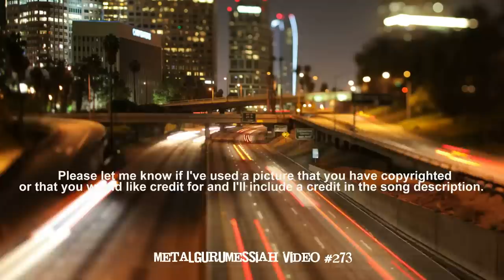All Night Long -Starz (1977) Remaster HQ Audio HD Video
"All Night Long" was released in 1977 on Starz's second album, Violation. I was a huge fan of this band back in the day. why they weren't equally as popular as other similar bands, I'll never understand. They produced four extremely strong albums. I've been wanting to do more videos for them (I have several started from my earliest days making the vids) as they are truly one of THE most underrated rock acts of the late 70's. This is the second video I've made for one of their tracks, after "Outfit"

"All Night Long" is just another of the excellent rock tracks this band pumped out effortlessly back in the day. enjoy!
From Wiki:
***Although not being able to build up major commercial success and not well remembered, Starz has proven to be influential far beyond their commercial success. Several 1980s glam metal artists, including Poison, and Nikki Sixx of Mötley Crüe, cite Starz as a primary influence. Kerrang! magazine included the first two Starz albums on their list of the most important heavy metal albums of all time.***

As usual HUGE THANKS to everyone who's art contributed to this new art. THANK YOU!

[Lyrics]
Well I'm a midnight mover
Put my muscle on you
I'm a back door intruder
Make a fuss over you
Turn it loose
Oh, don't keep it inside you
Come on and turn on the juice
Let me know that it's right to
'Cause I wanna love you baby

Oh, you got to give it to me
(All night long)
You got to let me have it
(Do it like you mean it)
Come on do it like you mean it
(Let me sub-machine it)
And let me get down in between it

I got a front end loader
Keep it runnin' all night
I got a high powered motor
A mother nature's delight
And when I turn it loose
Oh, I can't keep it inside me
I like to turn on the juice
And when I do it's a sight to see
And you're gonna love it baby

Oh come on and give it to me
(All night long)
Ooh you got to let me have it
Come on do it like you mean I(Let me sub-machine it)
Let me get diwn in between it

Oh girl
Where are you tonight
I want you with me baby
Holdin' me tight
Night, night, night
Long